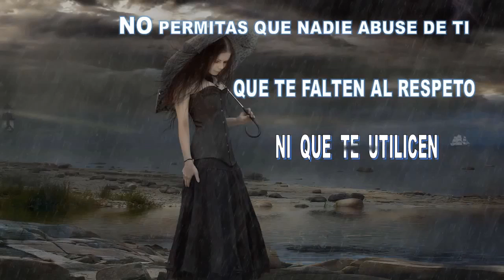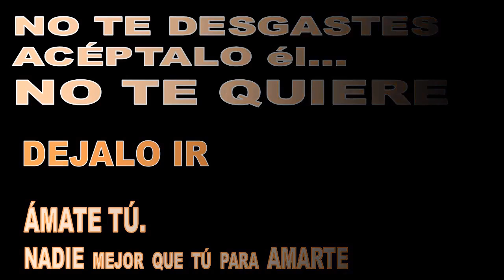10 AsPeCtoS Que DeBes EVITAR en 1 "ReLaCiÓn"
En éste vídeo  te expongo los 10 aspectos que  algunas  mujeres pasan por alto en sus relaciones, sin importar su color, su nivel académico, estatus o posición social,  son  simplemente las consecuencias que genera la falta de autoestima  en algunas mujeres;  las causas son diversas por ejemplo la falta de afecto, la carencia de un padre, o probablemente el ejemplo que recibieron en su niñez el cual les produjo ciertos traumas y falsas creencias por la cultura en que se desarrollaron, la educación que les imparten en las escuelas de que el sexo femenino es supuestamente "inferior" al sexo masculino, para ser más específica la religión tiene mucho que ver en este sentido.
pero de nosotras depende terminar con el abuso, y que mejor que reemplazar esos pensamientos absurdos, solo es cuestión de decisión. solo es cuestión de buscar y poner fin a esta enfermedad y en tus manos está la solución. ÁMATE sé que no puedo cambiar los pensamientos de nadie pero simplemente lo hice contribuyendo en poner mi granito de arena, y si te sirvió de algo EXCELENTE! SUERTE.